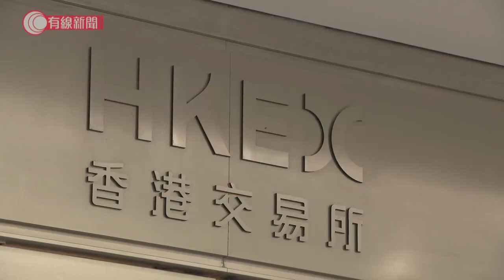廉署起訴港交所前高層貪污 - 20200325 - 香港新聞 - 有線新聞 CABLE News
【廉署起訴港交所前高層貪污】

廉署起訴一名港交所前高層及上市顧問，兩人在數間公司上市申請上，涉嫌貪污及公職人員行為失當，涉款915萬元。

兩人提堂後獲准保釋，押後至6月在東區法院處理。

相關影片:
1. 區區有人舉報戴手帶出街 教你分辨監察手帶 - 20200324 - 香港新聞 - 有線新聞 CABLE News
2. 新型肺炎；再多39人確診包括衞生署醫生；源頭不明個案上升 專家指未來兩周是防疫關鍵 - 20200323 - 香港新聞 - 有線新聞 CABLE News
3. 美國確診人數升逾四萬　紐約佔全國過半病例 - 20200324 - 香港新聞 - 有線新聞 CABLE News